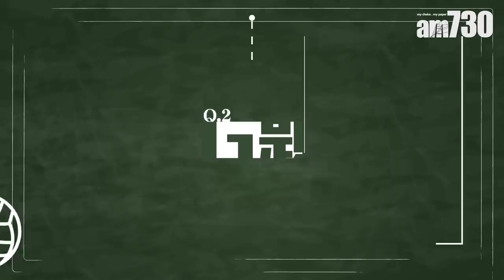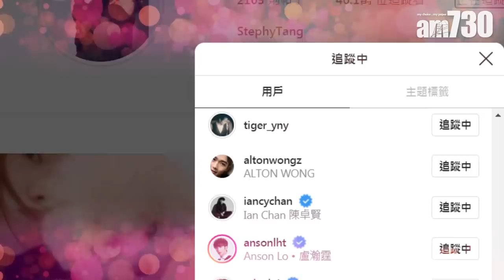【娛樂專訪】《男排女將》MIRROR成員爭做黃金Sir Edan是演阿King人選？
《男排女將》MIRROR成員爭做黃金Sir    Edan是演阿King人選？

ViuTV劇集《男排女將》來到結局篇，家瑜(鄧麗欣飾)帶領不被看好的「力圖」，從組隊、受訓、落敗到打出逆轉勝，笑聲夾雜汗水與淚水的畫面，除了觀眾回味，對4位參演的MIRROR成員：Jer(柳應廷)、Anson Lo(AL, 盧瀚霆)、Edan(呂爵安)和Tiger(邱傲然)來說，都是非單打獨鬥的難忘體驗。
四人聚首，少不免爆笑互窒，即場考演技、還有顧定軒(Zeno)亂入；
爆料時間，從自選角色開始⋯⋯黃金Sir、花姐、Joker都有份？當然少不了Stephy，去片！

bmgproductionmusic